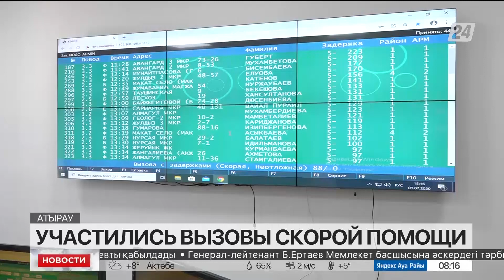В Атырау участились вызовы скорой помощи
В Атырау участились вызовы скорой медицинской помощи, передаёт корреспондент «Хабар 24».